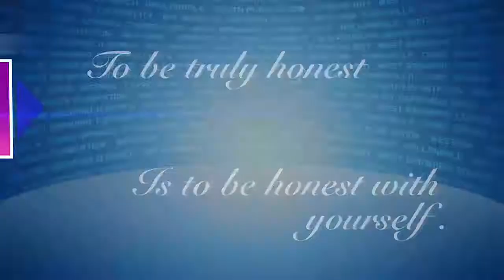To Be Honest PSA- Cooper CIty High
PSA on the importance of being honest in school by Cooper City High.  5/30/17